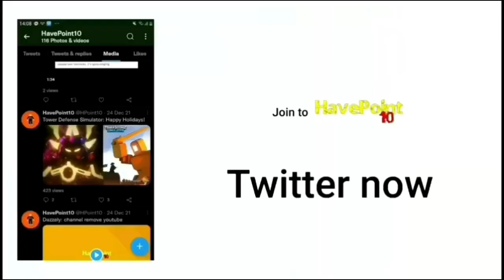Find The Bigheads - Chocolate Bighead